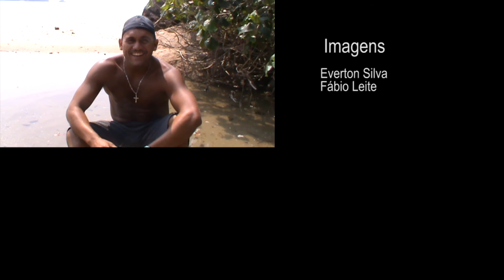Cleiton Félix 2011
Vídeo-clip do Surfista Profissional local de Ubatuba-SP, Cleiton Félix.